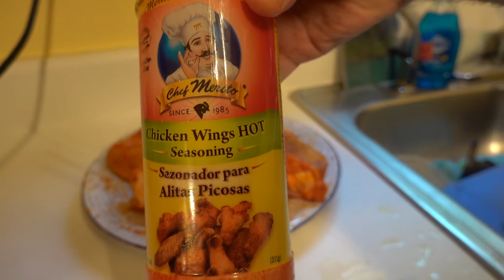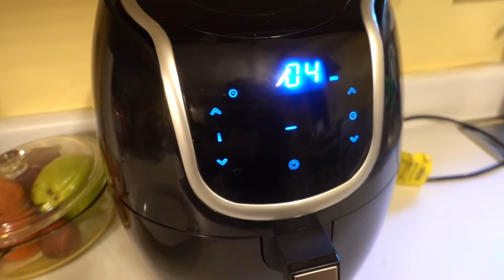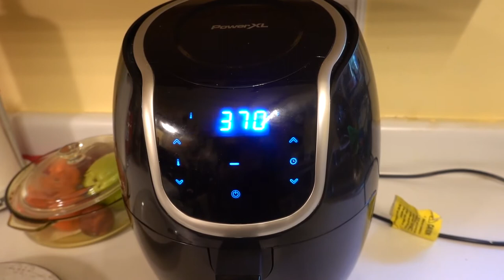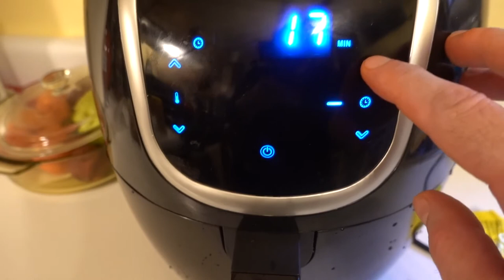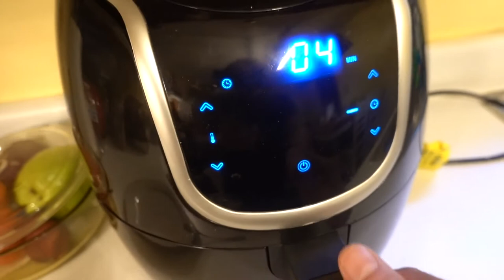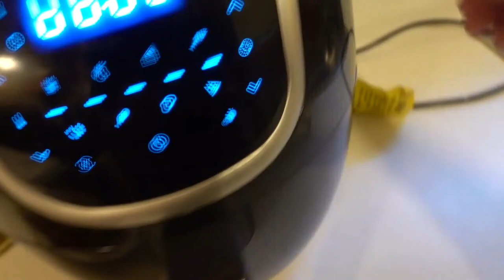Crispy Perfection: Chicken Wings Recipe for Power XL Air Fryer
Mastering Secrets Revealed: Cooking Chicken Wings with Power XL Air Fryer

How To Cook Delicious Chicken Wings With Power Xl Air Fryer

7 Year Old Ianey Eating Delicious Chinese Chef Wang Noodles With Cool Chinese ChopSticks!